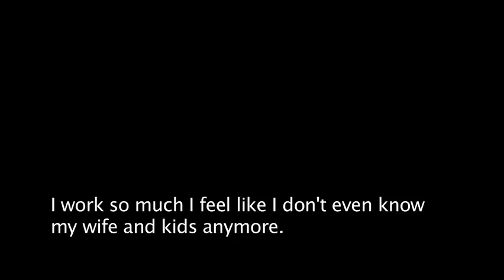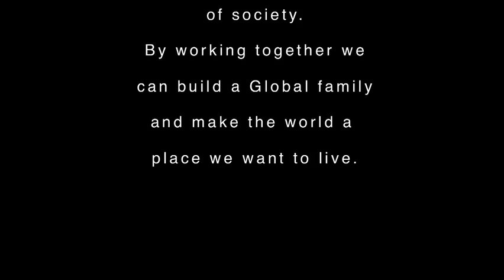Global Relationships start with the Family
If you like this video please go here and vote for it! so we have the chance to compete in Poland! thanks!